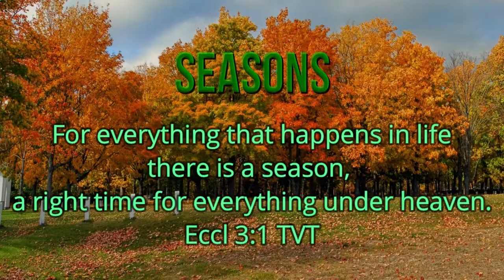Seasons 83 Worship with No Agenda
If you are trying to prove a point to others when you are worshipping God, you are actually MISSING the point entirely. Amazon link to the book